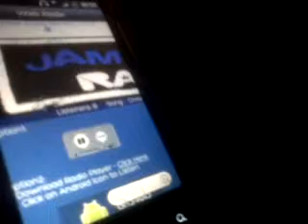JamRadio direttamente sullo stereo della macchina